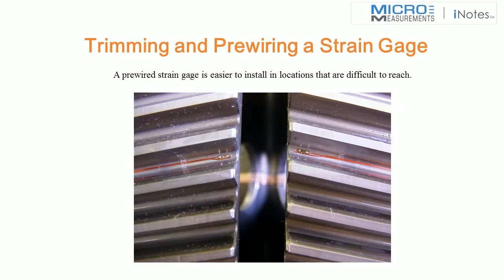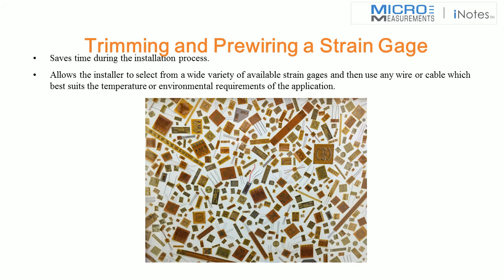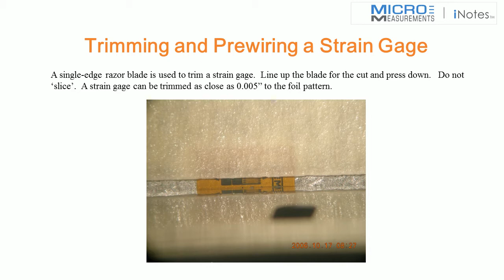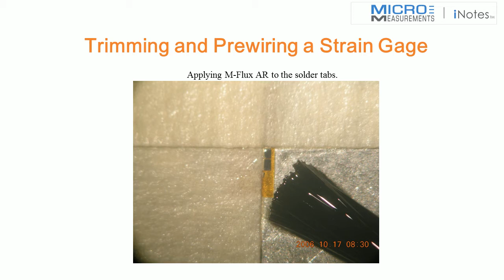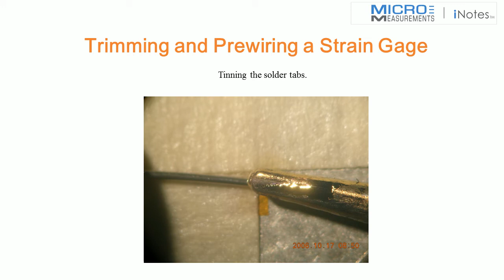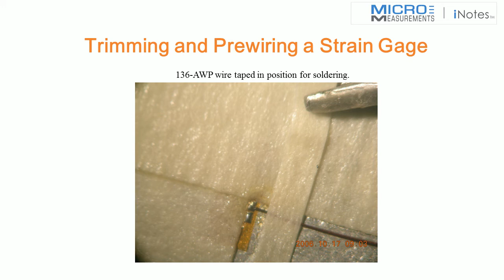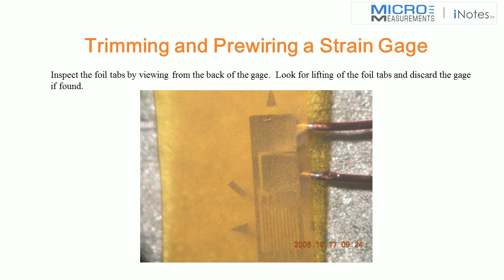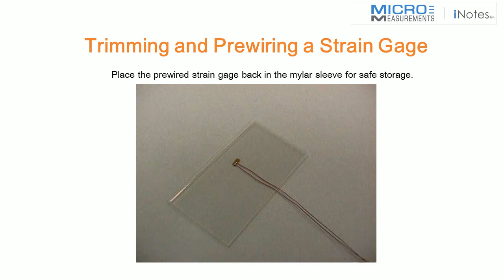Tutorial: How to Trim and Solder Wires Prior to Installation of a Strain Gage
Strain gages which are delivered pre-wired or pre-cabled, such as Micro-Measurements C2A- Series, and CEA-Series with Option P2, save time during installation and are very popular products.  There are occasions, however, such as when a specialized cable must be used, or when a strain gage with a unique pattern geometry is needed, where the ability of the installer to trim a gage and apply cables prior to bonding can be very useful.  In this iNotes Video Presentation, Kevin explains a procedure for trimming and prewiring strain gages prior to bonding.